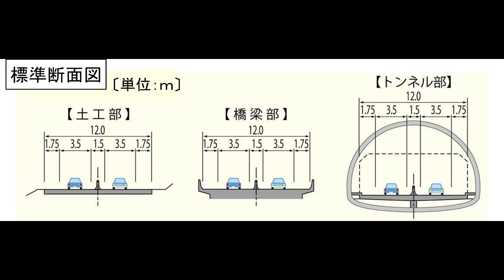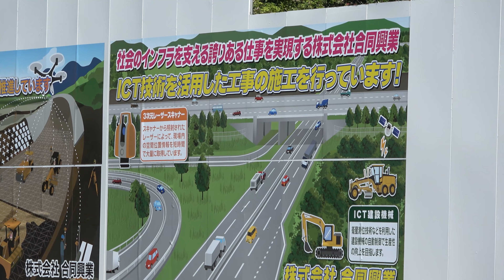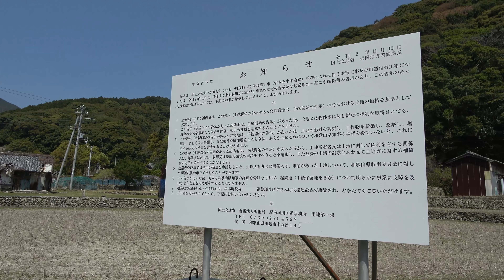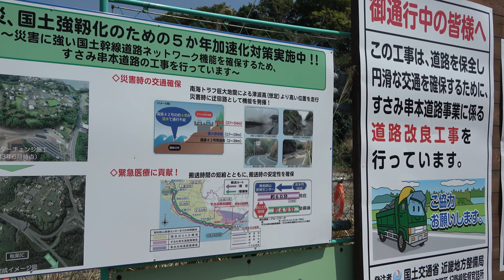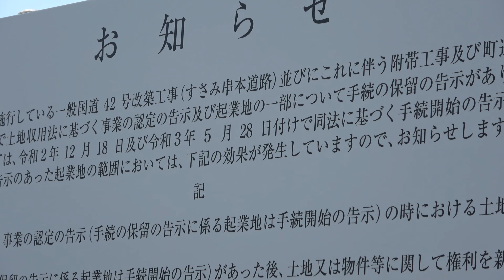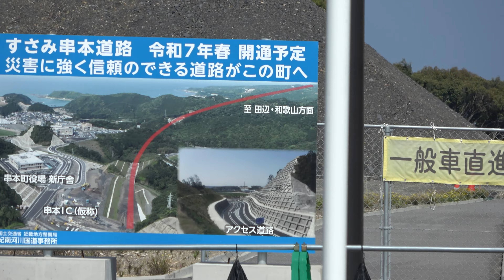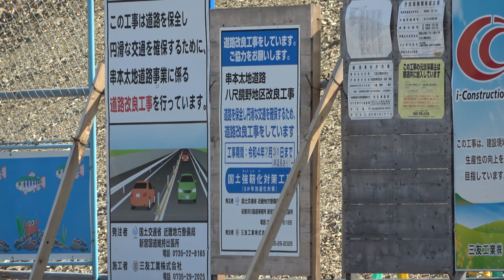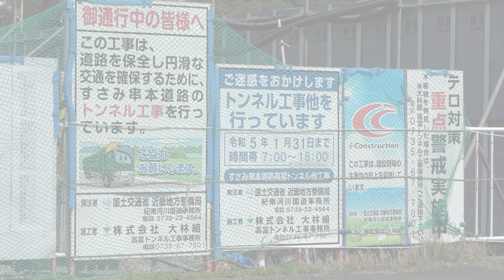近畿自動車道紀勢線（すさみ南IC～市屋IC） ～一般国道４２号 すさみ串本道路・串本太地道路～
★関連動画★
近畿自動車道紀勢線（新宮IC(仮称)～熊野大泊IC）
～一般国道４２号 新宮道路・新宮紀宝道路・紀宝熊野道路・熊野道路～

一般国道４２号 すさみ串本道路

起終点　（起）和歌山県東牟婁郡串本町サンゴ台　（終）同 西牟婁郡すさみ町江住
道路延長　19.2㎞
構造規格　第1種 第3級
設計速度　80㎞/h
車線数　2車線
標準幅員　12ｍ
計画交通量　9500台/日
全体事業費　1210億円

事業化　2014年度
用地着手　2017年度
工事着手　2017年度

2025年春　全線開通予定

一般国道４２号 串本太地道路

起終点　（起）和歌山県東牟婁郡那智勝浦町八尺鏡野　（終）同 東牟婁郡串本町鬮野川
道路延長　18.4㎞
設計速度　80㎞/h
車線数　2車線
標準幅員　12ｍ
全体事業費　900億円

事業化　2018年度
用地着手　2020年度
工事着手　2021年度